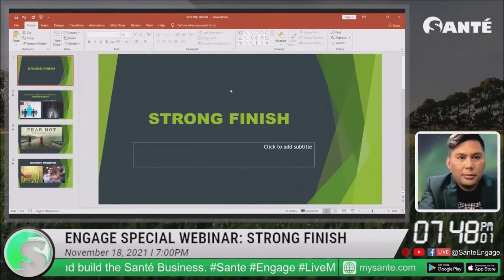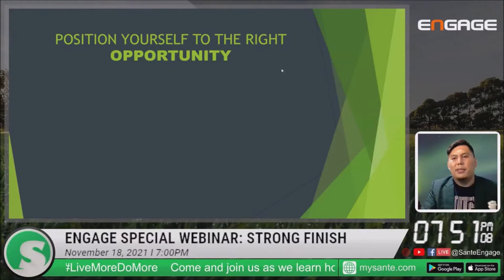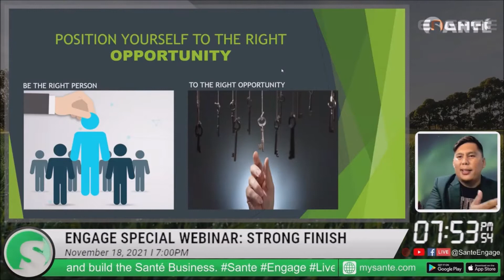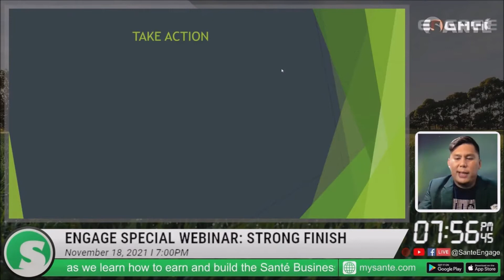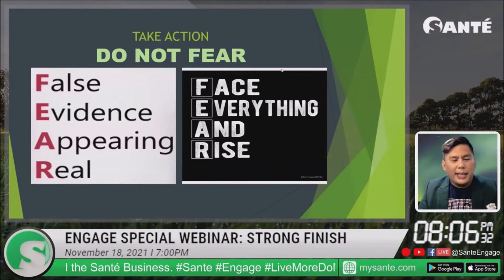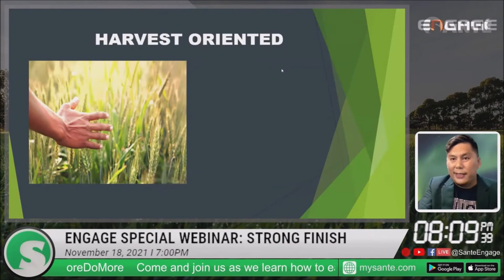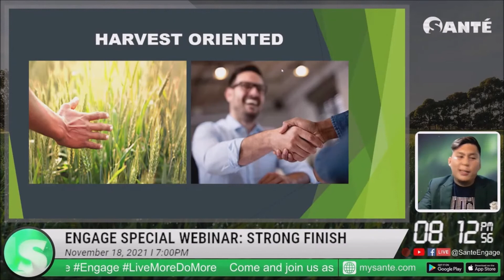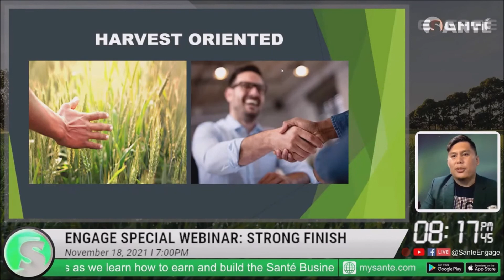Strong Finish 2021 by Mr. Bryan Barabad, Top 8 Sante Elite Philippines | Sante Barley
Educational background: Bachelor of Science in Management
Major in Financial and Managerial Accounting Graduate.
Former "Medrep" Medical Representative become a
Successful Entrepreneur Mr. Bryan Barabad
- Pin rank Yellow Diamond Executive Director
- Top 8 Sante Elite Philippines
- Top Performance Bonus
- Consistent Car Incentive Qualifier
- Consistent Regional Travel and Global Travel Qualifier
- Consistent Gadget Qualifier
- House and Lot Qualifier
- Peso and Dollar Earner
- Co-Founder ng Dragons Driven